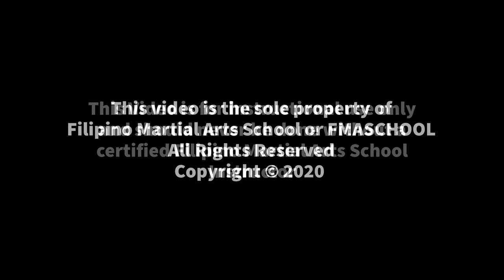Tutorial: Fighting Inside the KillBox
As Filipino Martial Artists, it is easy to assume that fighting within the killbox is impossible.  Watch how Guro Francis demonstrates how you can.

Want to learn more? We also offer online classes.